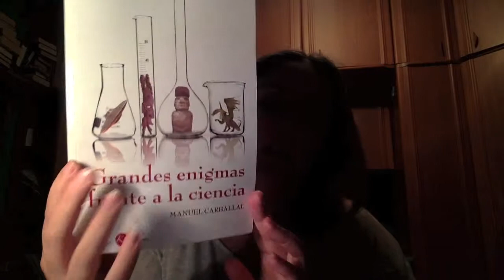Siembra mundial de libros